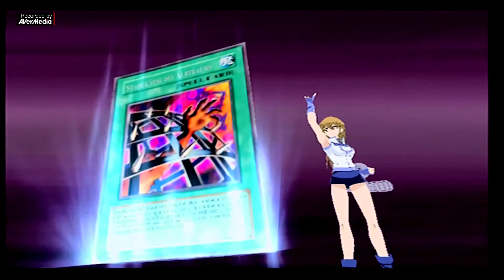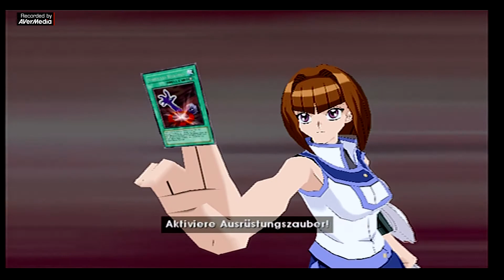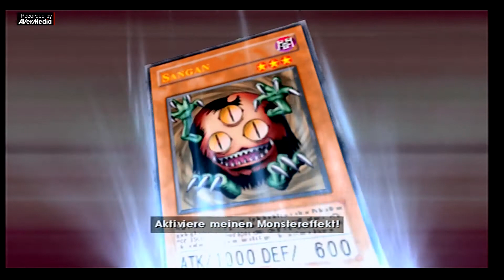YU-GI-OH GX Part 18 Chris Und Alexis Ein Gutes Paar